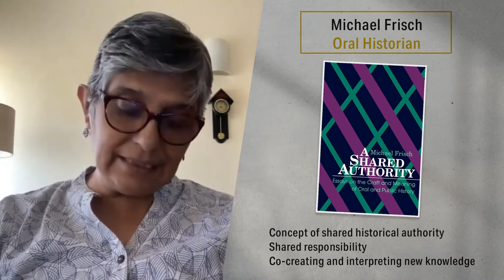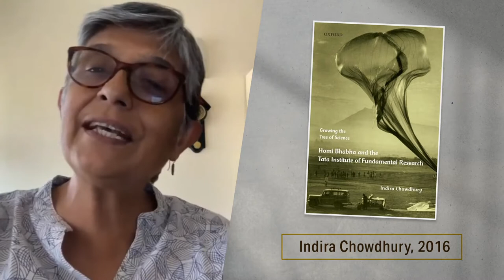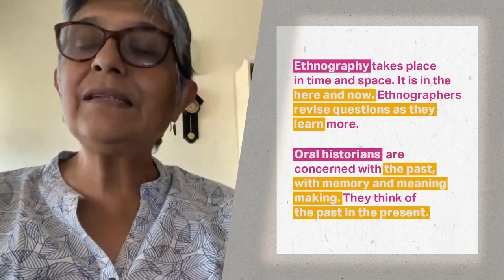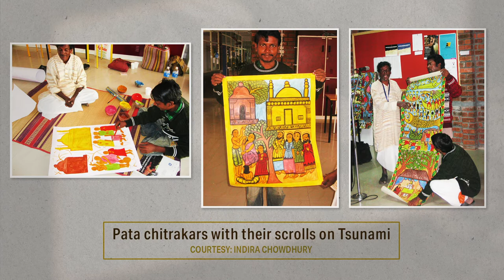Week 6: (ALM) LxT 1. Oral History and Ethnography